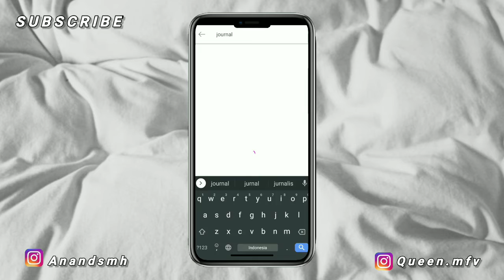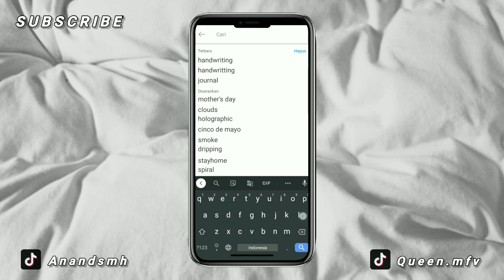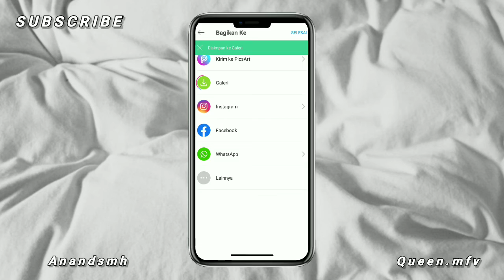Tutorial Wallpaper Aesthetic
hy guys! Its me Ananda🌈. What's up!

Kali ini aku bikin tutorial edit wallpaper Aesthetic nih! aku sengaja bikin Vidio ini khusus buat pemula.
caranya juga ga ribet buat kalian praktekin sendiri. Ya kan?

Kalau kalian bener bener pengen tau gimana cara ngeditnya, aku saranin kalian nontonnya jangan di skip skip yah supaya gak ada bagian yang kelewat. You can do it!

Kalian bisa cari backgroundnya di pinterest yah..

by the way disini aku pakai aplikasi PicsArt yang pro. kalian bisa download lewat link di bawah yaa!

Gimana nih? udah paham belum? udah ngerti yah caranya? ini khusus aku bikin untuk pemula🖤 caranya super gampang ya! cuma pakai 1 aplikasi lagi. Semangat terus belajar ngeditnya!!💪 Semoga tutorial yang aku kasih bermanfaat yah! Aminn

Caranya gampang banget kan? Buat segala curhatannya bisa kalian tulis di kolom komentar yah..🤗

Yuk kenal lebih dekat dengan aku!😽
🌷My personal Instagram account :